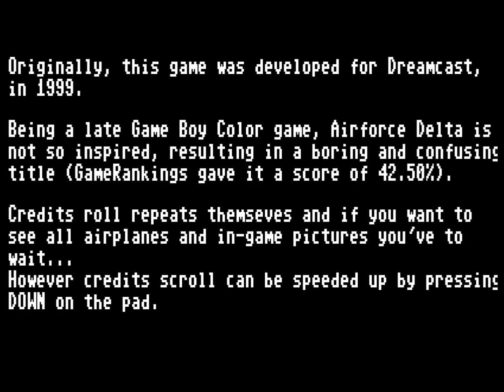Air Force Delta - Gameboy Color - ending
To see all credits roll images you must go through this brain washing repetitive music :D